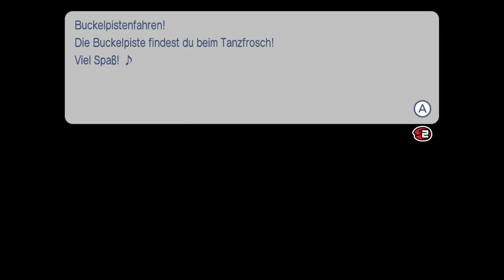GO VACATION ✈️ #7: Unser Pädo-Schneemann & das Villengelände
Let's Play Together GO VACATION Part 7: Unser Pädo-Schneemann & das Villengelände [Deutsch ♦ Together ♦ Blind ♦ Switch-Version ♦ 1440p@60FPS]

➡️ GO VACATION KAUFEN*
➡️ NINTENDO SWITCH KAUFEN*

INFORMATIONEN SPEZIELL ZU DIESER FOLGE:

Als nächstes zieht es uns ins Schneeresort. Dort nehmen wir an folgenden Aktivitäten teil:
- Schneemannbau
- Buckelpiste
- Eisfischen

✒ ALLGEMEINE INFORMATIONEN ZUM SPIEL:

Die Insel Kawawii hat jede Menge zu bieten! Vier verschiedene Resorts gibt es zu entdecken, jede davon mit ihren ganz eigenen Aktivitäten.
Das an der Küste gelegene Seeresort bietet jede Menge Sommeraktivitäten, wie Tauchen, Beach-Volleyball, Meeresangeln und mehr! Es ist möglich das Surfbrett einzupacken und die Insel Coconore zu besuchen – die ist nämlich für Surfer reserviert!
Das Bergresort ist wie geschaffen für Outdoor-Fans, die gern Kajak fahren, reiten oder Spaß am Rafting oder am alpinen Angeln haben - und mehr!
Der schneebedeckte Berg im Schneeresort lässt das Herz jedes Wintersportlers höherschlagen. Schneeballschlachten schlagen, Schneemänner bauen, an Schneemobilrennen teilnehmen und Skispringen sind hier die Highlights!
Der perfekte Erholungsort für alle Stadtmenschen, die sich in großen Metropolen besonders wohlfühlen ist das Stadtresort. Aktivitäten wie aufregende Autorennen, Drachenfliegen, Minigolf, Tischhockey und noch viel mehr bespaßen hier die Urlauber.
Jedes Resort bietet ein ganz eigenes Fortbewegungsmittel. Die Umgebung kann unter anderem zu Pferd, in Buggys, auf Schneemobilen oder auf Inline-Skates erkundet werden.
Mittels der Miis kann man sich selbst auf Reisen schicken, alternativ stehen Avatare zur Auswahl. Outfits und Designs der Gefährte können nach eigenem Geschmack angepasst werden. Hunde begleiten einen optional auf der Tour, tägliche Geschenke halten den Spielspaß hoch und wer kreativ ist, kann sich auf dem Villengelände sein eigenes Haus bauen und die Inneneinrichtung bestimmen.
Go Vacation von Bandai Namco hält über 50 Minispiele, die besonders im Multiplayer Spaß machen bereit und ist ein erweiterter Port der Wii Version, die 2011 erschien. Einige neue Minispiele sind am Start, andere wurden ausgetauscht. Switch-Features wie HD-Vibration und Gyrosensor sind mit an Bord. Das Game erscheint am 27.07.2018 für Nintendo Switch.

✒ WEITERE DATEN:

▪ TITEL: Go Vacation
▪ ENTWICKLER: Bandai Namco Games
▪ PUBLISHER: Bandai Namco Games, Nintendo [Switch] (NA and PAL regions)
▪ SYSTEM: Wii, Nintendo Switch
▪ GENRE: Sports, Party
▪ DEUTSCHLAND RELEASE: Wii (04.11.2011), Nintendo Switch (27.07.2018)
▪ METASCORE: 66%
▪ Hastags